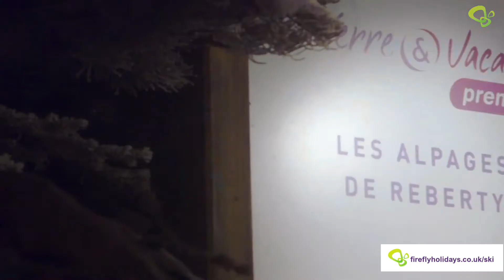Firefly Holidays Ski - Les Menuires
Best thrills and value in the Three Valleys! Les Alpages de Reberty has a superb ski-in/out spot, perfect pool and cracking chalet apartments.